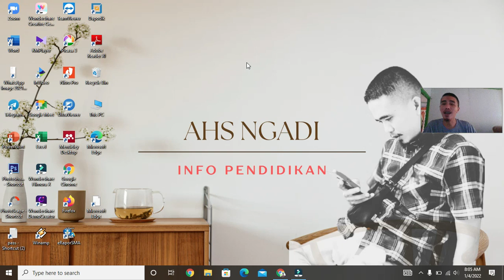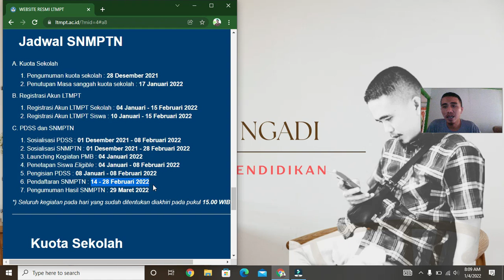Jadwal Terbaru Pembuatan Akun LTMPT SNMPTN dan SBMPTN 2022 Oleh Sekolah dan Siswa.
Proses registrasi akun ltmpt 2022 oleh sekolah mulai hari ini tanggal 4 januari dan siswa 10 januari 2022
Terima Kasih
Sudah menonton semoga vidio ini bermanfaat